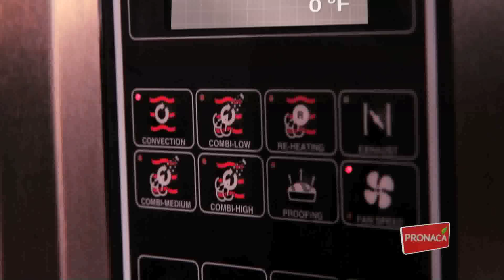Quiche de pollo napolitano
¡No te puedes quedar sin probar esta exquisita receta! Aprende cómo prepararla en nuestro video.